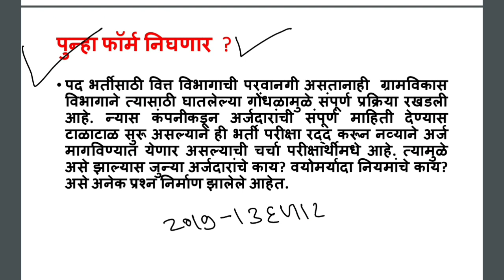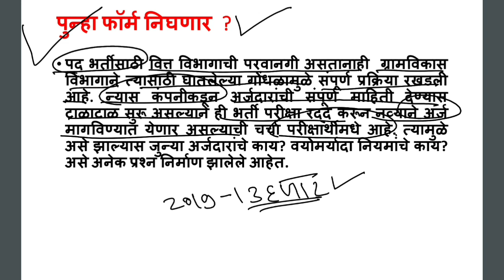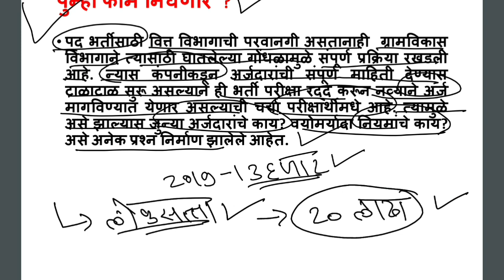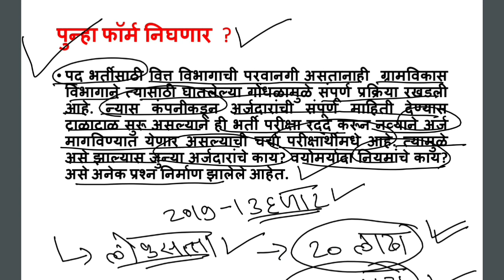ZP भर्ती नवीन महत्त्वपूर्ण UPDATE.परीक्षा आता पुढल्या वर्षी? विद्यार्थ्यांची डेटा गायब? भर्ती UPDATE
Zp bharti /Arogya seva bharti exam 2022 can be postpone due to some reasons. This video Discusses  full news published  by some newspapers regarding  postponing Zp bharti arogya seva group c exam 2022.Exam forms for zp bharti 2022 will be published  again.Full information  regarding Exam dates and exam pattern. Raigad, Bhandara and Parbhani recently published  ZP arogya sevak group C exam timetable.This ZP bharti is conducted though CBT(Computer Based Test).Talathi bharti , arogyasevak bharti , zp bharti exam date. Zp bharti total post and exam date 2022. Arogya sevak bharti total post and exam date 2022. Zp bharti advertisement. Talathi bharti ad .
(सूचना- या वीडियो मधे देण्यात आलेली बातमी विविध वर्तमानपत्रातून देण्यात आलेली असून(उदा. लोकसत्ता) यामधे कुठलीही चूक आढळून आल्यास त्यास आम्ही जबाबदारी नाही)